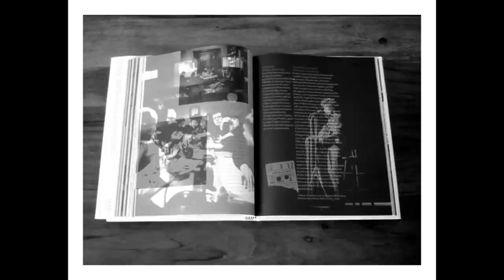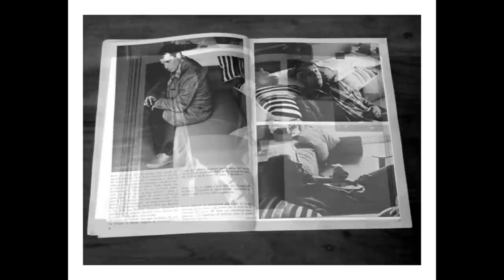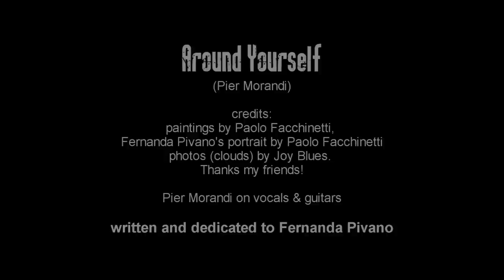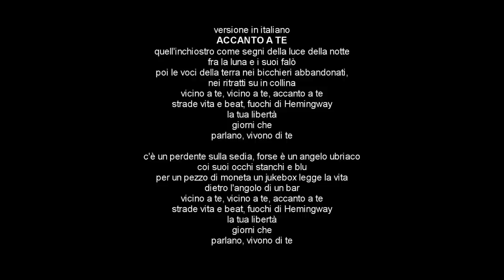Pier Morandi - AROUND YOURSELF (Pier Morandi)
Dedicated to Fernanda Pivano.
Pier Morandi on vocals and Gibson acoustic & electric guitars.

AROUND YOURSELF (Pier Morandi)
see the pages on the floor
see the letters on the desk
see the naked souls
at the dim light of the day
at the bright light of the night
in the spirit of the words
all by yourself
all by yourself
around yourself
leavin’ poetry
crossin’ lives and roads
sharin’ destinies
on the way
of the days
they were walkin’ on
there’s a loser on the chair
a drunken angel from the sky
with a restless soul
hear the voices of the ground,
for nickel for a dime,
catch the scent of your new days
all by yourself
all by yourself
around yourself
leavin’ poetry
sharin’ destinies
on the way
of the days